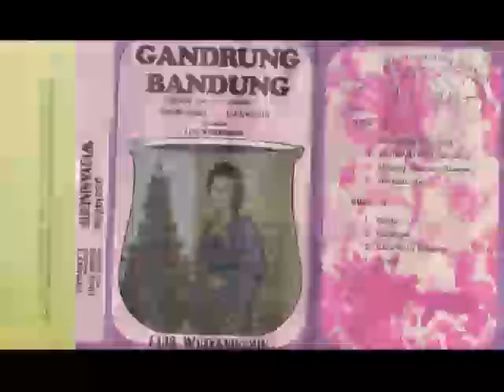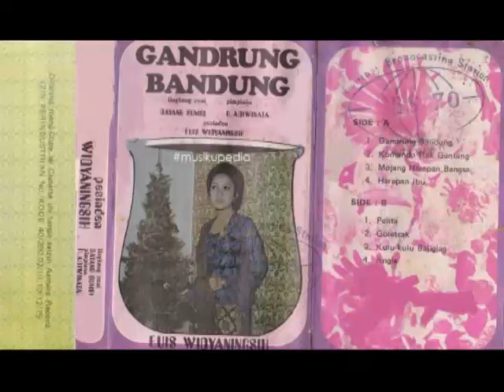(Full Album) Euis Widyaningsih # Gandrung Bandung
1.   Gandrung Bandung
2.   Komando Rak Gantang
3.   Mojang Harepan Bangsa
4.   Harepan Ibu
5.   Pelita
6.   Goletrak
7.   Kulu Kulu Bajigjag
8.   Angle